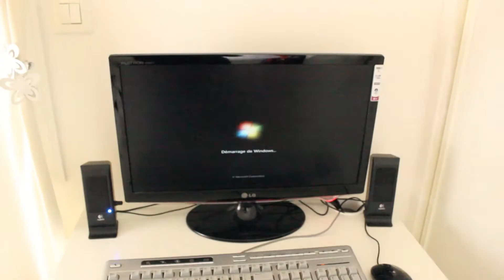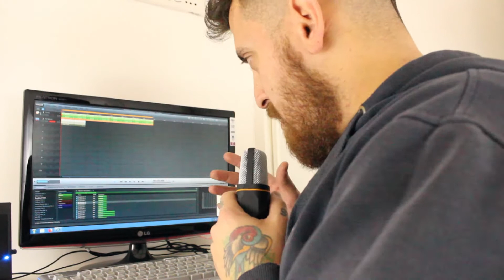MON SETUP.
MERCI A TOUS DE LAISSER UN POUCE BLEU LOL

Ma tour est noir, le clavier est gris, les enceintes aussi, et la souris elle est aussi noir et l'ecran aussi (le tour de l'ecran c'est du plastique). Mes logicel sont piratés...gratos lol.

bisou.